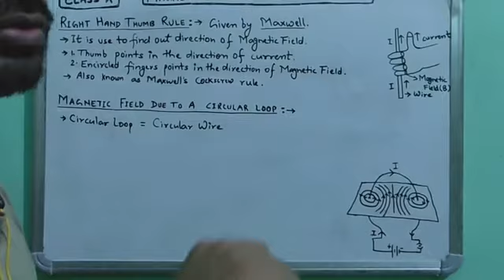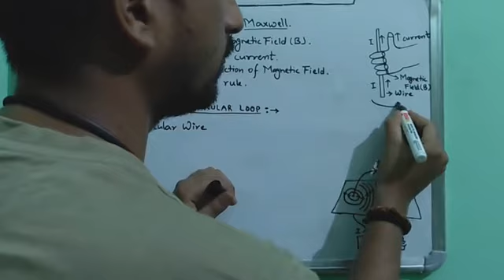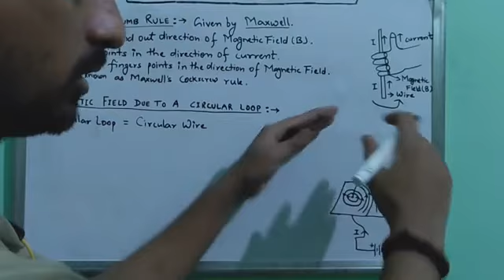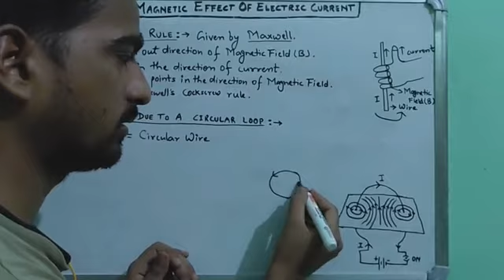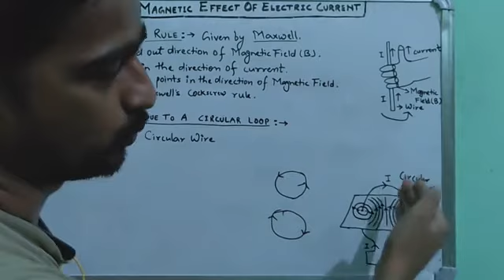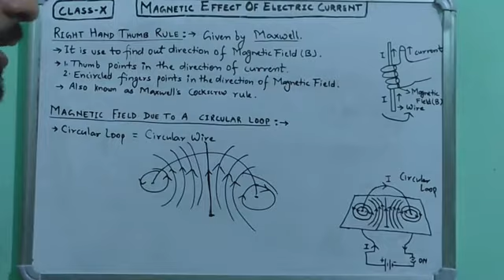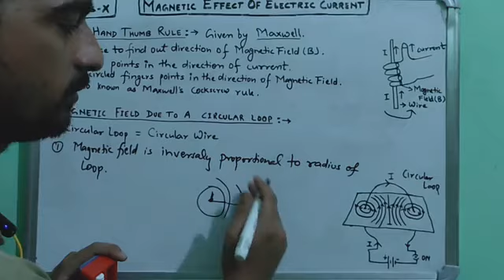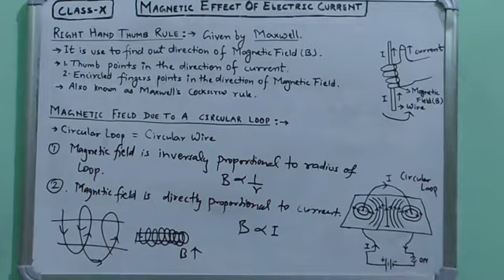MAGNETIC EFFECT OF ELECTRIC CURRENT | PART-5 | CLASS 10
Maxwell's Right Hand Thumb Rule
Magnetic field due to current in a circular Loop